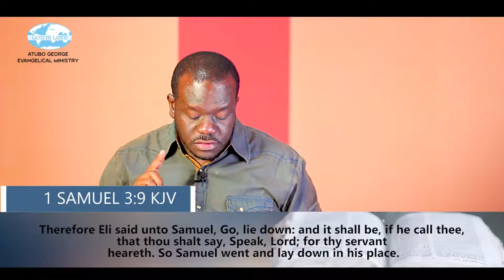How To Know The Voice Of God. Part5.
Teaching of God's Word.